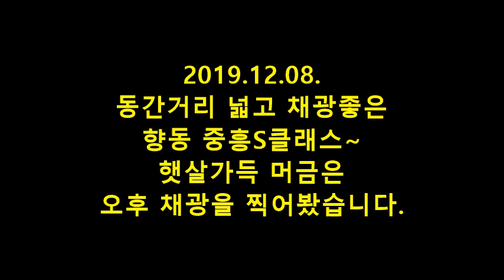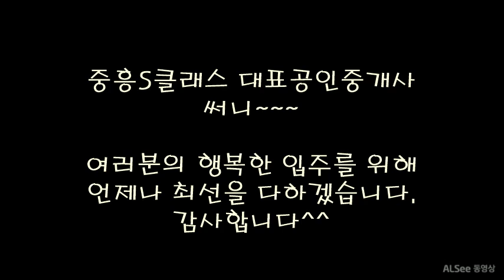향동 중흥S클래스 오후 채광^^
겨울이라해도 햇살만 있으면 그닥 춥다고 느껴지지 않네요.
멋진 색으로 옷을 입고 당당하게 서 있는 중흥을 그냥 지나칠수 없어
채광위주로 몇컷 찍어 동영상으로 올려봅니다.
단지내 뷰도 찍고 싶었는데 통행불가라 찍을수가 없어서 많이 아쉬웠습니다.
사전점검때 더 멋진동영상을  찍어볼게요^^